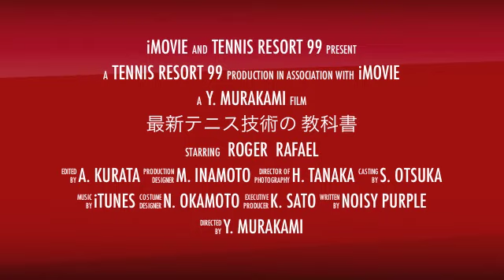テニス オープンスタンスからのフォアハンドストローク 解説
トッププロのプレーを3次元映像解析で解き明かす、シリーズ第５弾は
「オープンスタンスからのフォアハンドストローク徹底解説」
これまで解説されることのなかった、身体の部位レベルにおける動作の本質をATP、WTAランキング上位選手たちの試合映像を独自の3次元映像解析手法によって分析することで明らかにしてきました。本シリーズでは一般愛好家から選手クラスまで参考になるよう、ショットにおける一連 の動作を 部位ごとにグラフやCGを使ってわかりやすく説明を行っています。また上達ヒントとなるよう分析結果から導かれたフォームの秘訣を詳細に説明します。